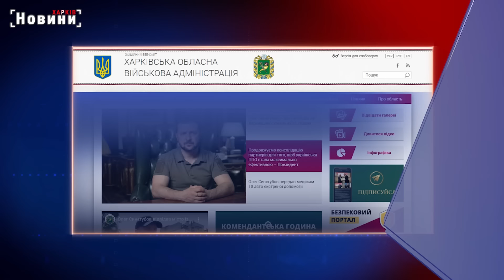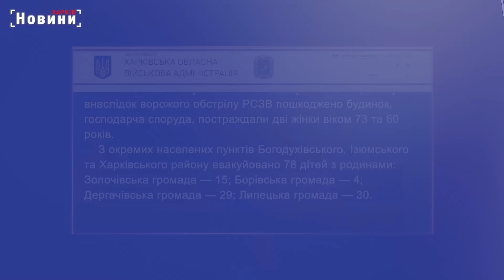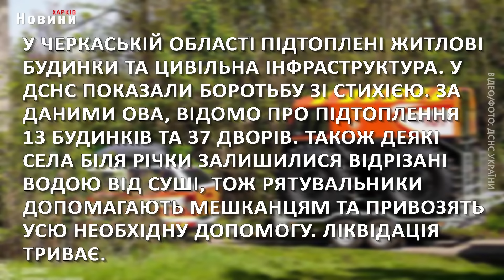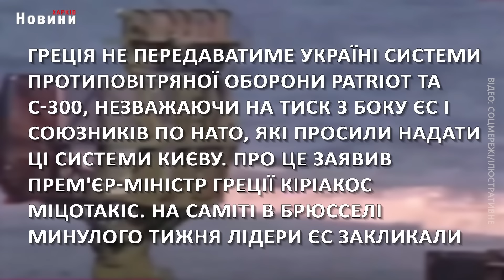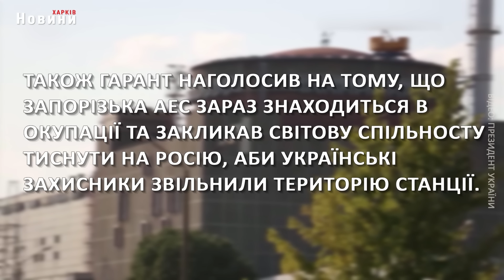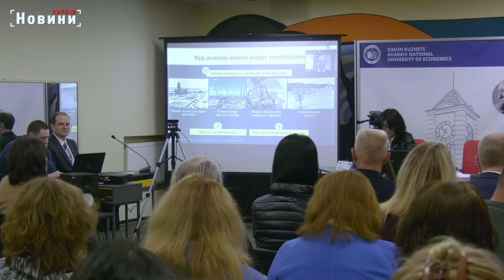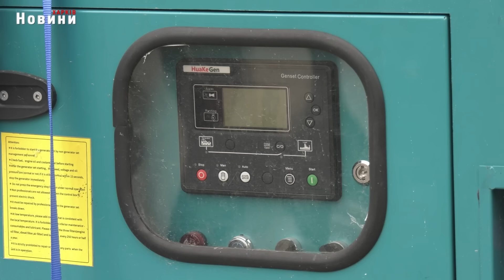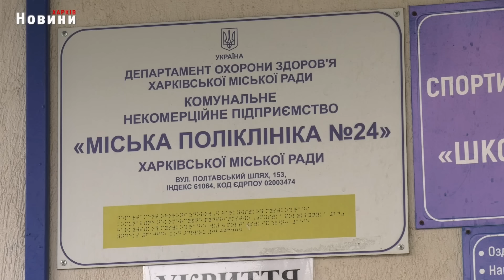▶️🕗ПІДСУМКИ ДНЯ 26.04.2024 | ХАРКІВ НОВИНИ🇺🇦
00:00 Вступ
00:06 Харків та область 26 квітня. Обстріли, пожежі, жертви та бої
02:26 Передача Patriot, допомога від США та повінь у Черкаській області - головне на ранок 26 квітня
05:17 Пошуки моделі розвитку післявоєнного Харкова тривають
10:15 Ще один медзаклад Харкова отримав потужний генератор
12:16 У Київському районі провели весняні роботи з благоустрою прибудинкових територій
16:21 На Великодні свята харків’янам рекомендують не відвідувати міські кладовища